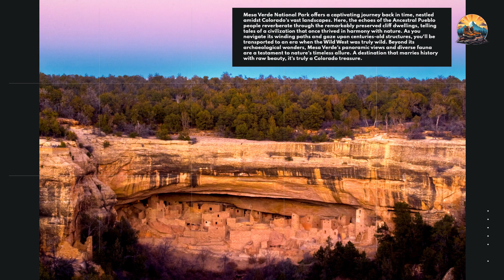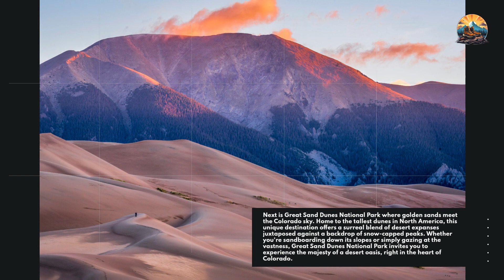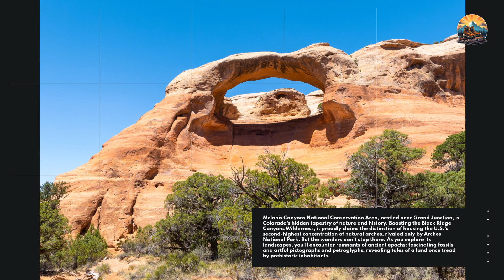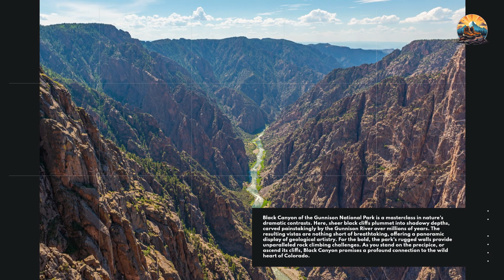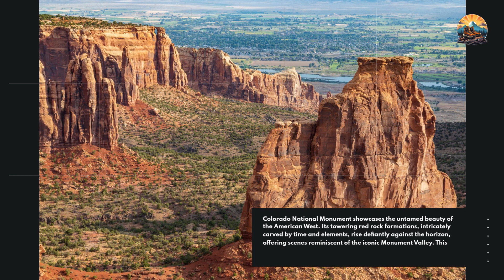Colorado’s Top Ten Nature Destinations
Explore the untamed beauty of Colorado as we journey through its top nature destinations. From the towering peaks of Rocky Mountain National Park to the serene waters of Hanging Lake, this video is a testament to nature's grandeur and Colorado's unparalleled charm.

Top Recommended Nature Destinations in Colorado:
• Rocky Mountain National Park: Experience majestic mountains and witness the beauty of the park’s abundant wildlife.
• Maroon Bells: Delight in the iconic beauty of the iconic twin peaks and breathtaking hiking trails.
• Mesa Verde National Park: Step back in time and discover the ancient cliff dwellings of the Ancestral Pueblo people.
• Garden of the Gods: Marvel at the towering red rock formations and test your mettle with thrilling rock climbing opportunities.
• Great Sand Dunes National Park: Explore the tallest dunes in North America set against a backdrop of snow-capped peaks.
• Black Canyon of the Gunnison National Park: Dive deep into dramatic canyon vistas and challenging rock climbing adventures.
• Colorado National Monument: Witness the natural splendor of red rock canyons and plateaus.
• Canyon of the Ancients: Embark on a historical journey through archaeological sites and discover the beauty of plateaus and canyons.
• McInnis Canyons National Conservation Area: Marvel at the dense concentration of natural arches and delve into the history of pictographs and petroglyphs.
• Hanging Lake: Located in White River National Forest, this gem offers pristine waters, roaring waterfalls, and a hike to remember.

Embark on this visual journey and let Colorado's natural wonders to spark your adventurous spirit.

Nature Nomads Store